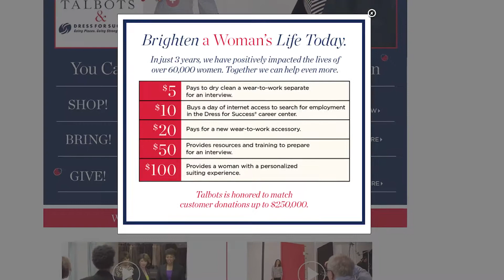Talbots and O, The Oprah Magazine Release Third Capsule Collection